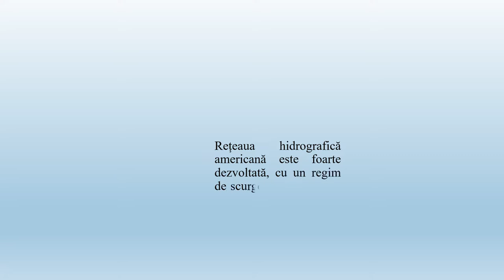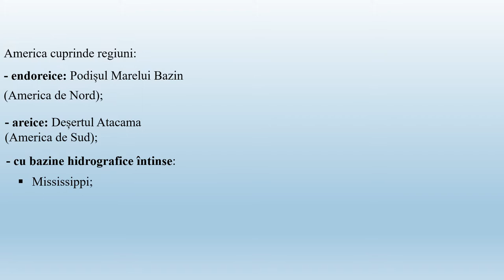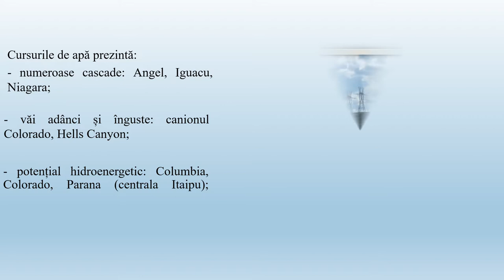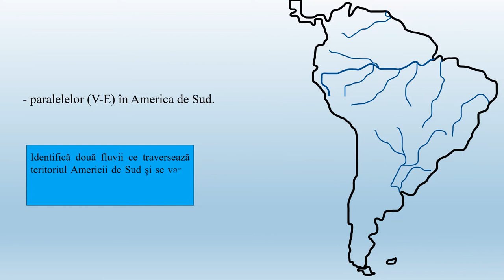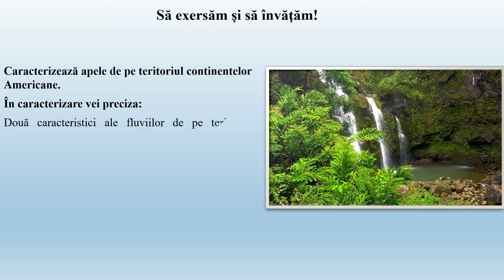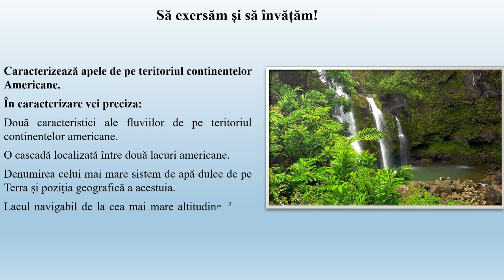America Hidrografia - caracteristici generale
Resursa prezintă caracteristicile generale ale hidrografiei americane. Se realizează o trecere graduală de la caarcteristicile fluviilor americane la lacuri. Materialul este presărat cu
întrebări de tip problemă ce au ca scop captarea atenției și fixarea informațiilor geografice descoperite. El se finalizează cu o sarcină de lucru ce are ca scop caracterizarea hidrografiei
continentelor americane. Informația este transmisă gradual, raportat la nivelul de dezvoltare psihocomportamentală a elevilor de clasa a VII-a, pentru nivel mediu.
Resursa se adresează direct elevilor, fiind potrivită învățării în ritm propriu, asincron, dar poate fi folosită și în predarea tradițională. Poate fi trunchiată și utilizată în anumite momente ale lecției de către cadrul didactic de la oră. Materialul este dinamic, animațiile folosite fiind viu-colorate.